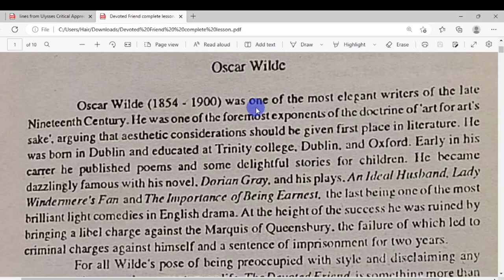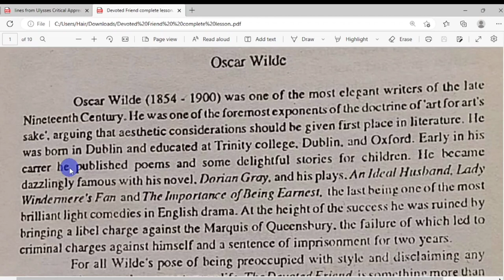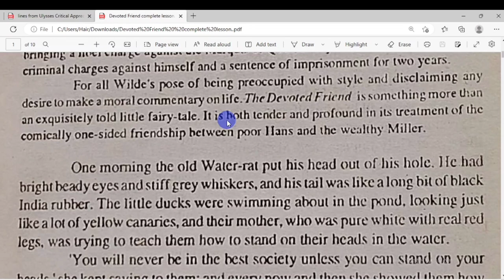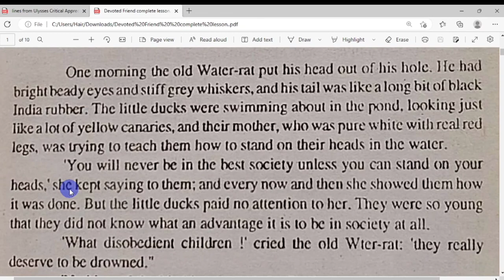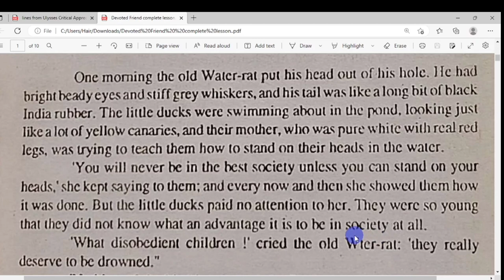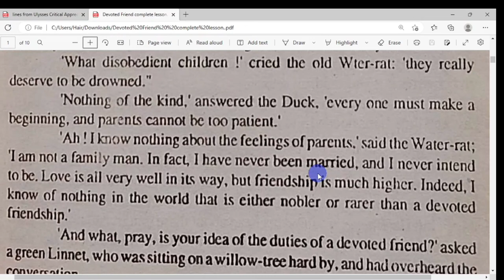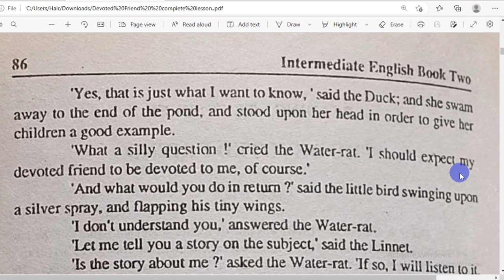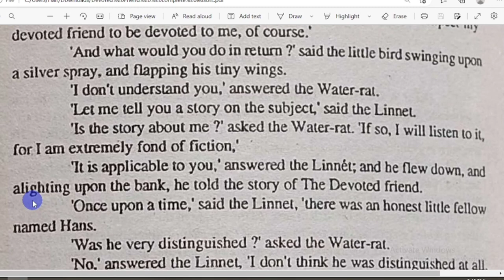Devoted Friend |Oscar Wild| Intermediate English | Art for art sake| First Session